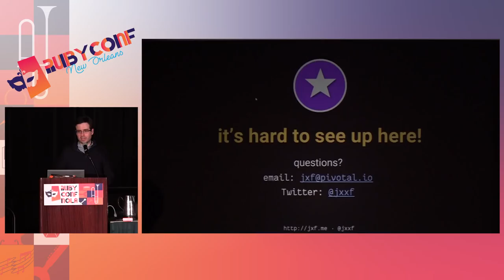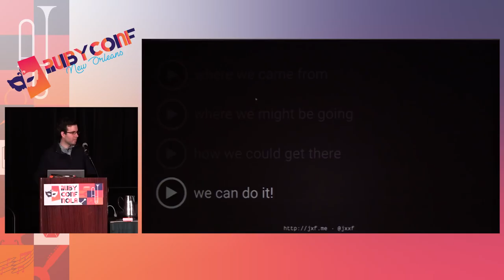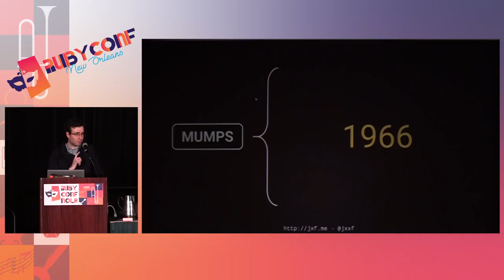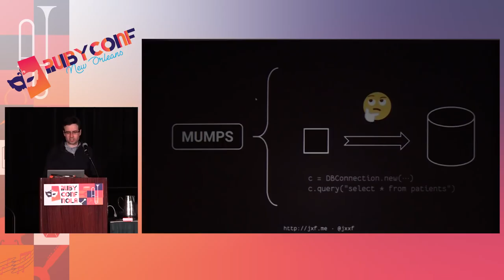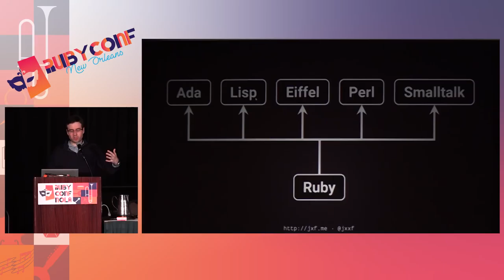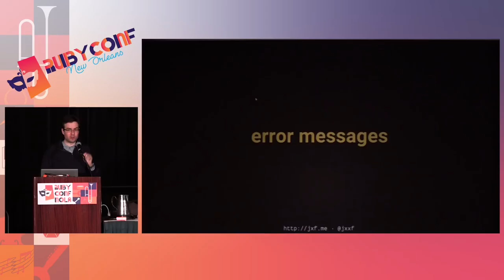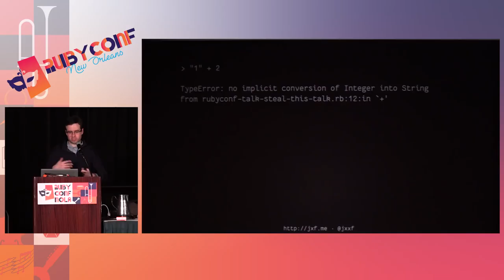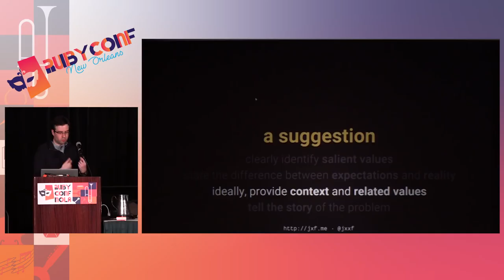RubyConf 2017: Steal This Talk: The Best Features Ruby Doesn't Have (Yet) by John Feminella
Steal This Talk: The Best Features Ruby Doesn't Have (Yet) by John Feminella

One of Ruby's greatest strengths is its burning desire to make writing software enjoyable for humans. Newer languages, perhaps taking some inspiration from Ruby, have recognized the practical value of doing this. What can Rubyists learn from these new ideas, and what can be adapted from them to improve Ruby?

In this talk, we'll discuss a few of the most interesting Ruby-like features that aren't really in Ruby yet. We'll also show how you can get these features (or an approximation to them) with Ruby today. By the end of the talk, you should feel empowered to try them out yourself!